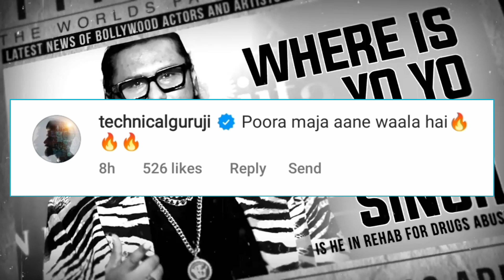Emiway Bantai & Ikka REACT On Honey 3.0 Album | YOYO New Song In Vikram Vedha ⁉️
►Yo Yo Honey Singh New Song In "Vikram Vedha" Movie | Hritik Roshan | Saif Ali Khan

►Yo Yo Honey Singh New Album "Honey 3.0" | Emiway Bantai & Ikka Reaction